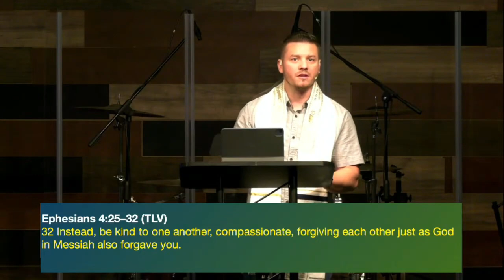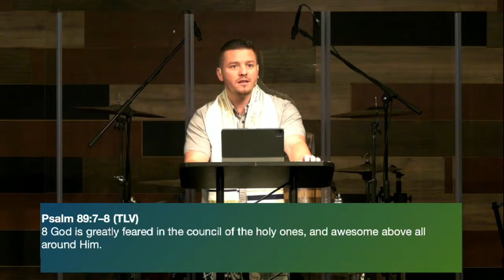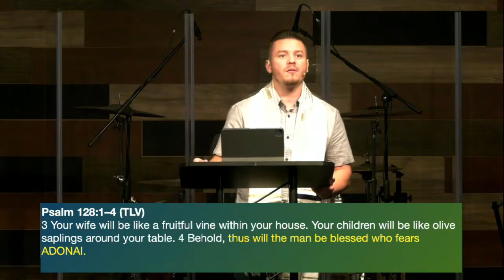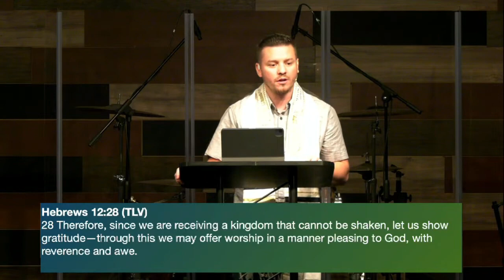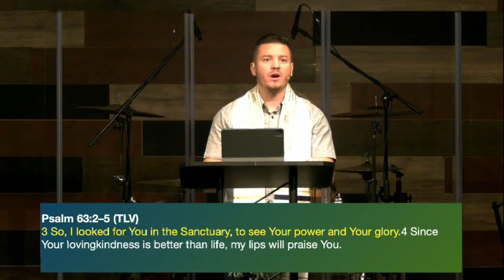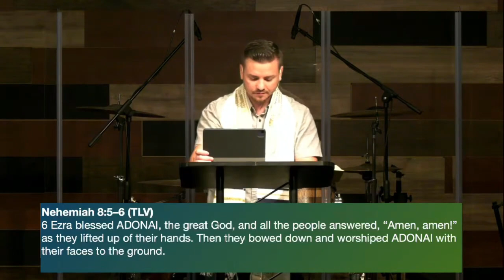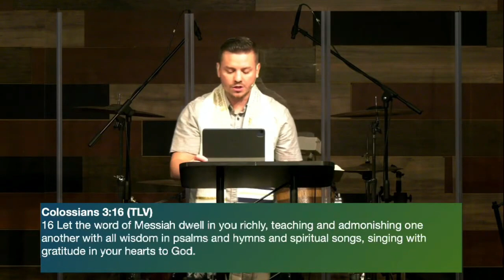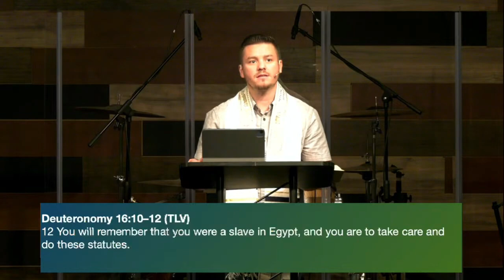Echod: Pastor Dustin/Awe and wonder of God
What does it mean to worship?  Join us as Pastor Dustin digs deep inot the meaning of worship